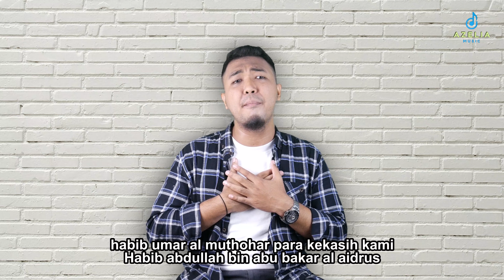Ya Tarim Versi RAP Reggae - Emil Kazah feat Agus Sholli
Artist : Emil Kazah feat Agus Sholli
Title : Ya Tarim
Arranger : Syauqi Husain
Production By ; S One Studio Record